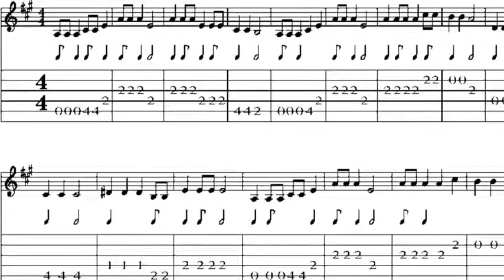Spring W. 3a